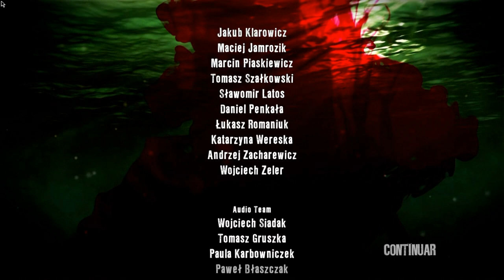PEGUE GRANADAS, MUNIÇÕES & KITMÉDICOS ILIMITADOS & MATE O BOSS RÁPIDO ☼ ÚLTIMO LOCAL ☼ Dead Island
XXXXX

XXXXX

☼Sobre o Dead Island Glitch's☼
Nos vídeos dessa série de Glitch's do Dead Island mostro como pegar armas... munições... granadas... dinheiros... loots e kitmédicos ilimitados ao avançar na história do jogo.
Obs: Glitch's são falhas no sistema do jogo que permitem pegarmos o que queremos de forma ilimitada.

XXXXX

👇🎮Steam🎮👇
✾Sobreviventes Oficial✾

XXXXX